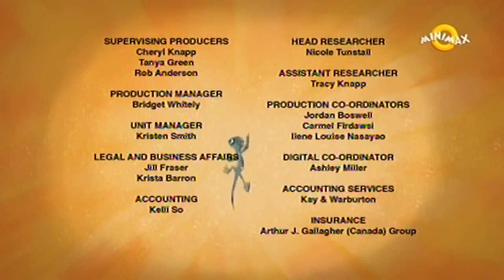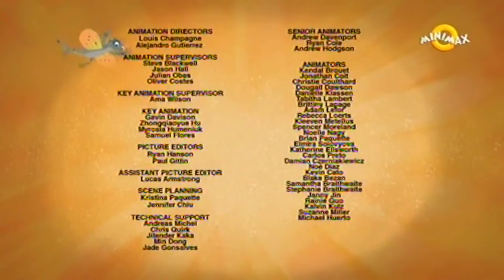Pustolovine sa Braca Kret -Elektricna legula